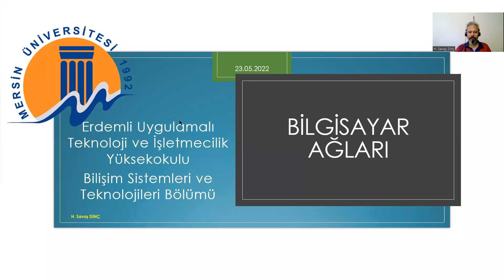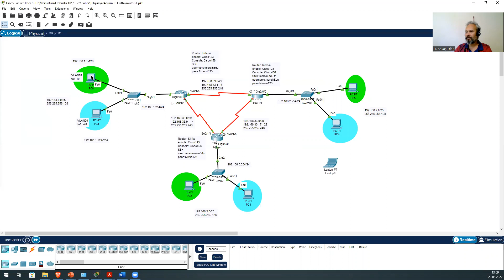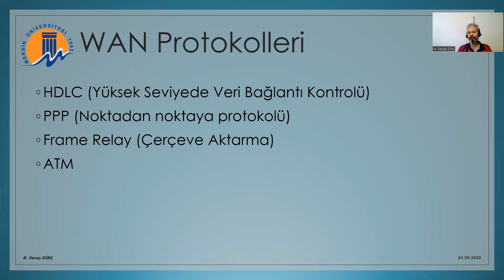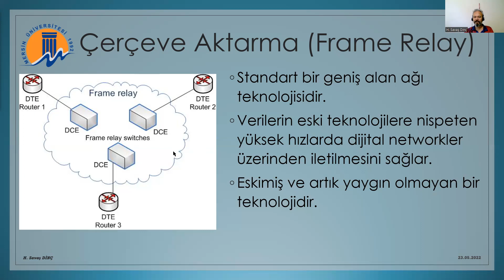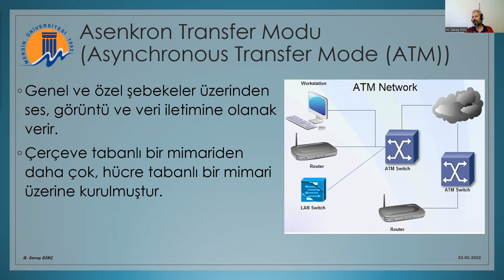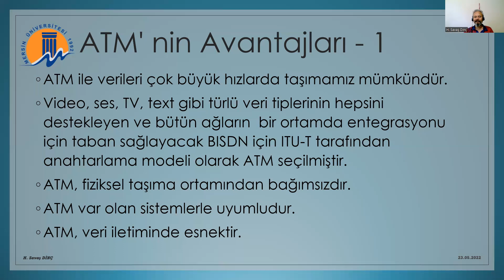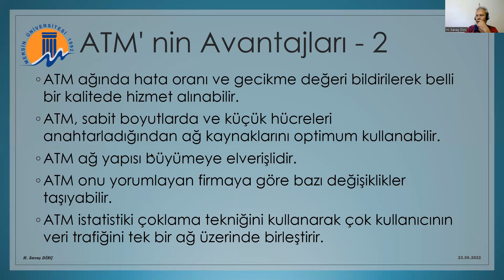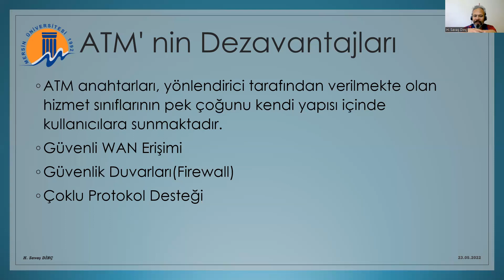7016002 - Bilgisayar Ağları - 14. Hafta 1. Ders Canlı Yayın Kaydı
701-6002 - Bilgisayar Ağları Dersi 14. Hafta 1. Ders Canlı Yayın Kaydı
WAN Teknolojileri ve Çoğullama
ATM Protokolü
Çerçeve Aktarma - Frame Relay
Asenkron Transfer Modu - Asynchronous Transfer Mode - ATM
ATM' in Avantajları
ATM' in Dezavantajları